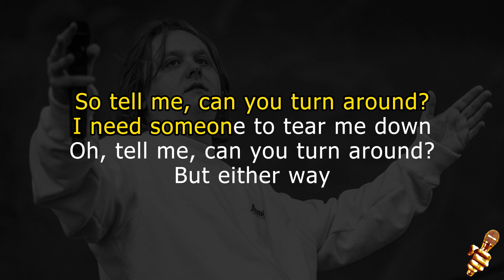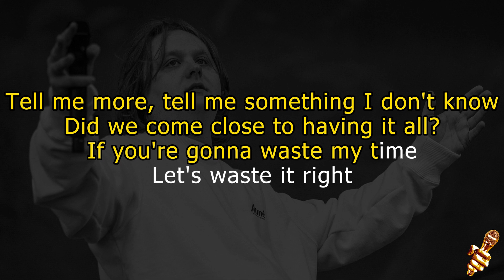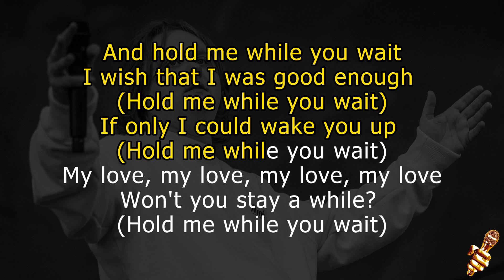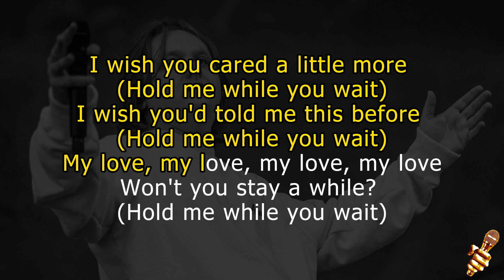Lewis Capaldi - Hold Me While You Wait (Karaoke Version)